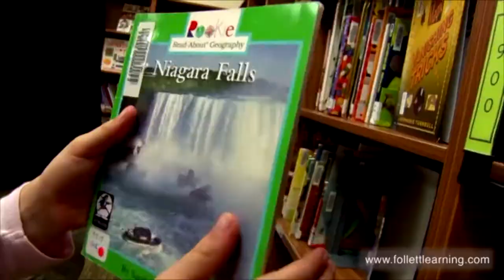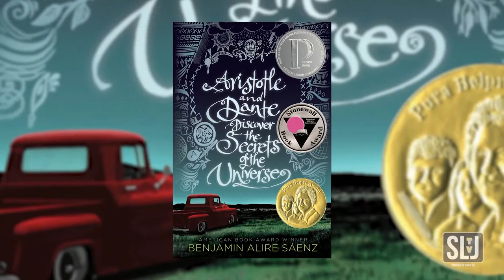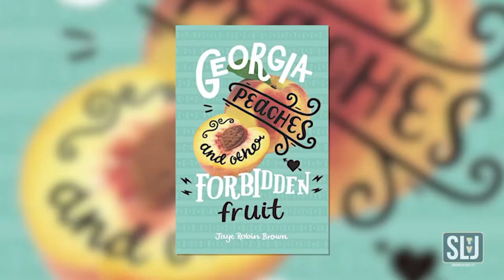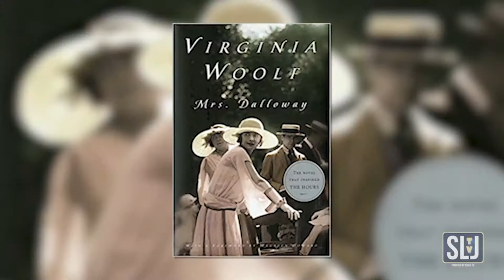Five Questions for Nina LaCour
SLJ reviews manager Shelley Diaz interviews the YA author about "We Are Okay", her favorite LGBTQ reads, and what she's working on next.